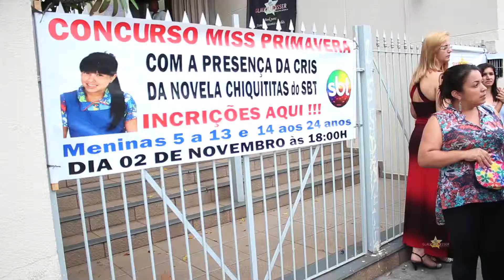EVENTO GLAUCE RÉSSER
Cliente e Parceira da F10 a Escola Glauce Résser Produções Artísticas é uma escola de Teatro, Passarela e Interpretação para Tv.